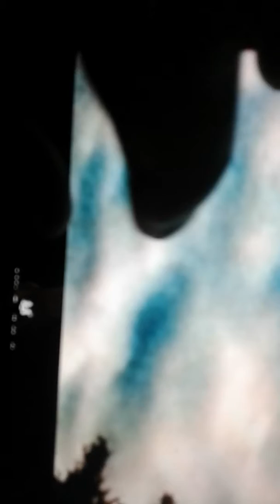OMG what is over my house!??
Scary strange things going on!